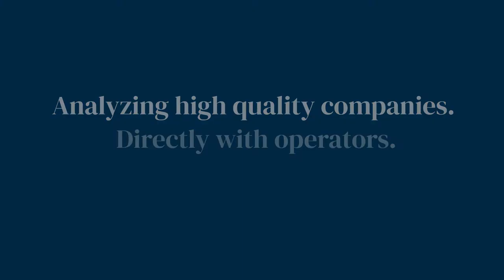Curating the Buying Experience - The Ferrari Philosophy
In Practise explores the mechanics, culture, operations and strategy of the world’s best companies through interviews with current and former senior business practitioners.

LEARNING OUTCOMES
How Ferrari builds a luxury and exclusive experience from the showroom to delivery of the vehicle

EXECUTIVE PROFILE
Giuseppe Cattaneo
Current CEO at Ferrari, China